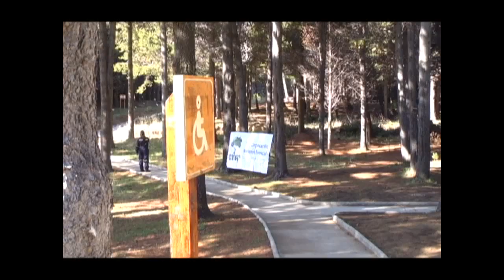Sendero Para Discapacitados